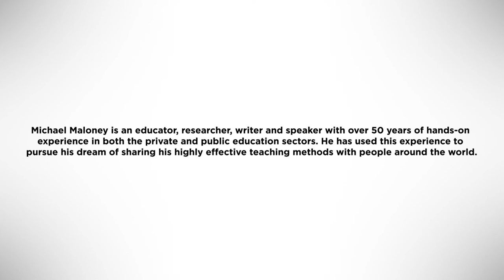Maloney Method - Ryan O'Donnell and the Daily BA Interview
I had a chance to talk with Ryan O'Donnell in the summer of 2019.
Ryan is a Behavior Analyst with a passion for questions and a mind for data. His website, the DailyBA, is a treasure trove of helpful insights for today's behavior analysis community.

This is the full interview. Ryan and I must share a similar sense of humour. This is really fun, and we got to the heart of the matter with a lot of current issues in behavior analysis, education, and therapy practice.